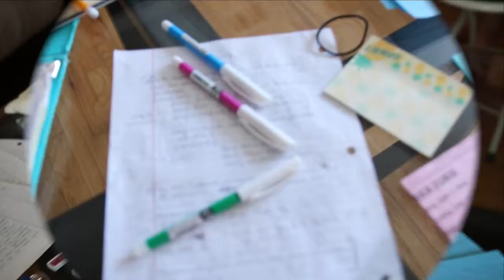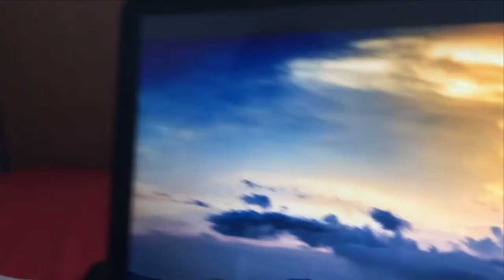Japanese-English: The nature of language